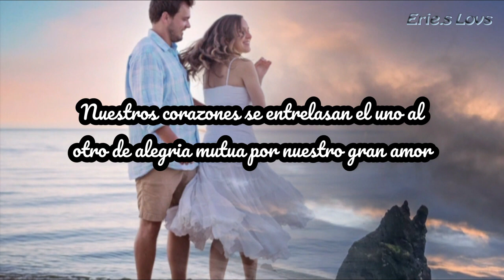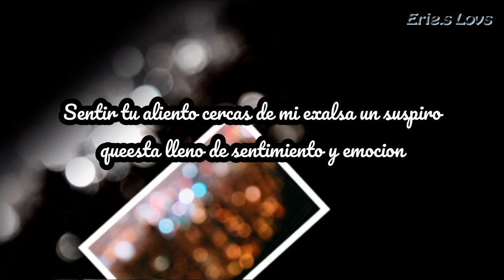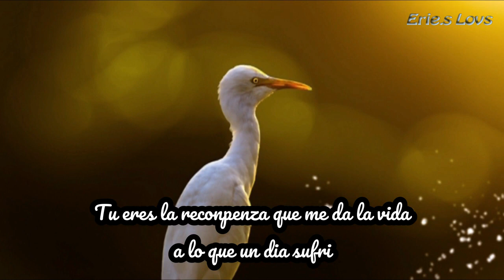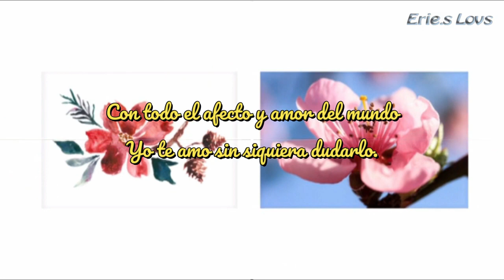Te amo sin dudarlo Versos y poemas mpara ti solamente, amarte es hermoso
Belleza de video para dedicarse a ELLA.